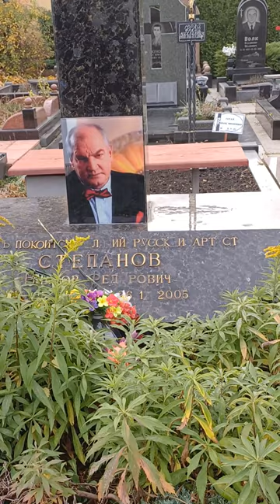Актер театра и кино.Виктор Степанов.